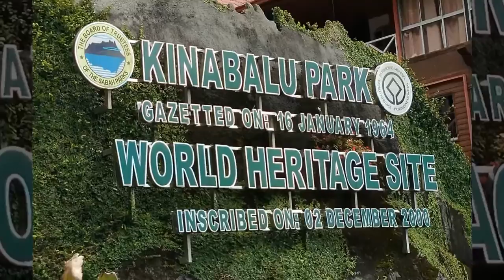MyVideosHM - Gunung Kinabalu & Kinabalu Park 2018